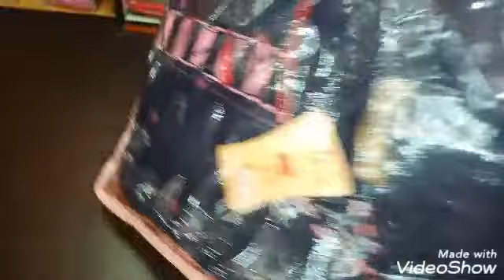Diwalli dicount offer sale ||cotton striched chudi || whole sale rate.. 8248439635-whatsapp